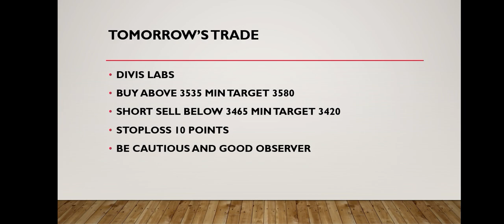Best Intraday Stocks for Tomorrow | 12 October 2022 | Intraday Trading with Guaranteed Stocks